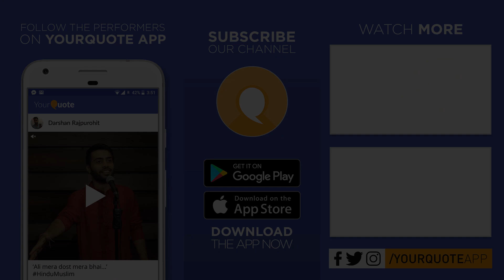'Sach Bolne Ki Keemat' by Ankit Katyayan | Urdu Poetry | YQ - Darbhanga (Open Mic 3)